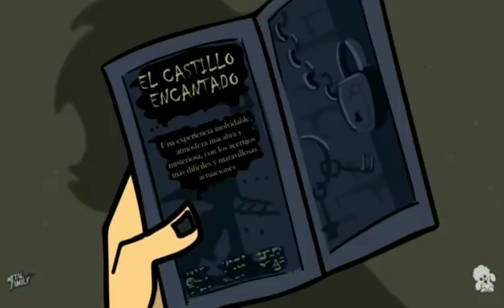My Family - Metal Family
La canción es de Los Locos adams